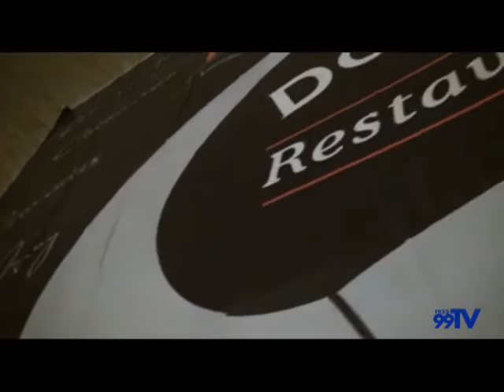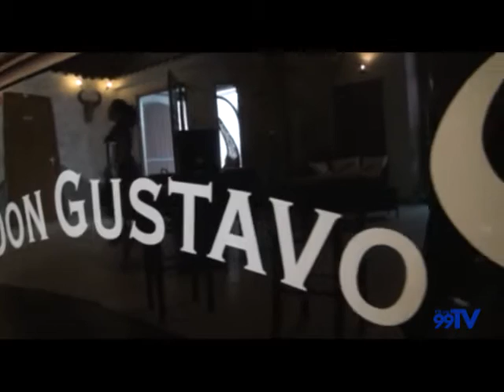Intervista a Gustavo Troncoso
Il titolare del ristorante Don Gustavo, imprenditore di origini argentine, parla del suo lavoro e della volontà di investire le sue  risorse a San Severo.